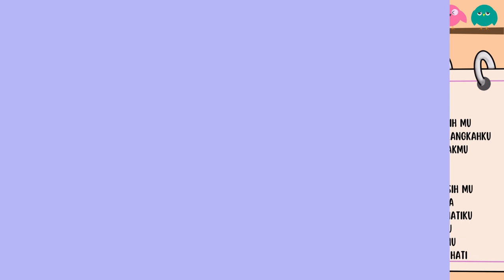DOA PAGI BERSAMA - MASA BIASA - SD FRANSISKUS 2 - KAMIS, 19 SEPTEMBER 2024